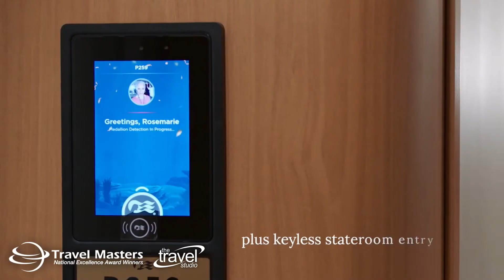Princess Cruises announce the 2023 - 2024 Australia, New Zealand and Asia programe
Princess Cruises exciting new program for 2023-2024 features four ships sailing from Sydney, Brisbane, Melbourne, Adelaide, Perth (Fremantle) and Auckland.

There’s nothing like an adventure to connect you with your loved ones and the world around you. Princess Cruises takes you away from your daily routine to immerse you in a journey full of new sights, sounds and sensations.

Go somewhere you’ve never been or return to a place you love and enjoy the freedom to live each moment fully.  There are new discoveries close to home and Princess Cruises longest World Cruise from Australia, on board Coral Princess®, sets out in April 2024. Now is the time to plan and secure your stateroom.

These cruises go on sale on the 1st December for Captain's Circle Elite Members, and to the general public on the 2nd December.  So register your interest with Travel masters now on 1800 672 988 and enjoy half price deposits and on board credit when you secure your 2023/2024 Princess Cruise!